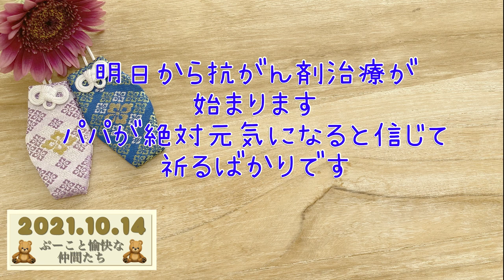【白血病】中心静脈カテーテル手術-2日目-【闘病記録】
パグ　ぷーこ♀1歳
スムチー　なーちゃん♀4歳
チワワ　ゆず♀5 歳
チワワ　ちこ♀6歳
チワプー　ゆめ♀15歳

パパ👨社長　48歳　♨️第●●●●代泉人♨️
ママ👩主婦　44歳　♨️第●●●●代泉人♨️

軽キャンで旅行🚐温泉大好き♨️
7人家族👨👩🐶🐶🐶🐶🐶

五ぴき🐶姉妹とパパ👨ママ👩の成長記録です。
毎日が運動会w

パパが急性骨髄性白血病になりました。
パパの闘病記録です。
今日は2日目です。
中心静脈カテーテル手術をしました。
違和感満載💦
　　　　　　　　　　　　　　2021年10月14日

初心者で編集が下手で見づらいかもしれません。
徐々に慣れていけたらと思います♡

五ぴき🐶とパパ👨とママ👩をどうぞ宜しくお願い致します♡♡

ツィッター始めました✨

フリーBGM

フリー効果音素材